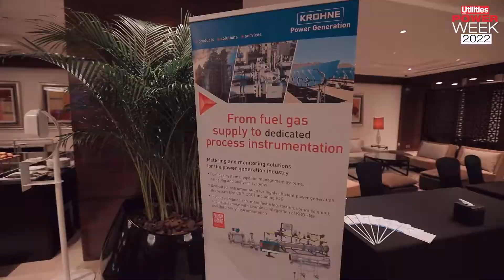Utilities Middle East Power Week 2022 highlights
POWER WEEK 2022